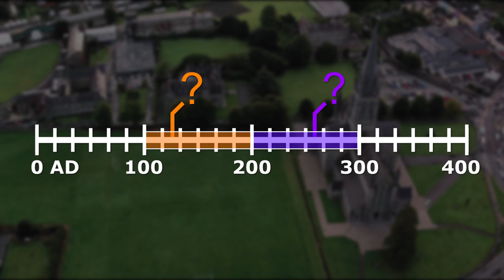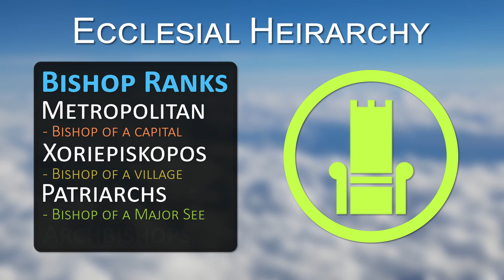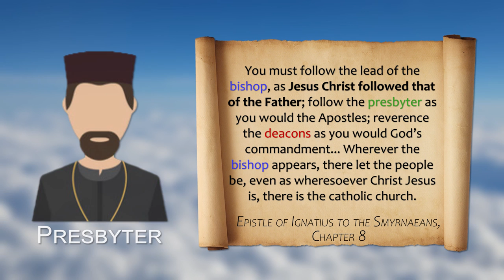Who Led The Early Church? | Church History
What is the hierarchy of the Church? How was the hierarchy of the Church determined? In this video, we'll take a look at the different roles within the Church (bishop, archbishop, deacon, and more) and the origins of the Church's structure.

Excerpt:
It is difficult to pinpoint historical events during the second and third centuries.
These two centuries mark various processes of ecclesial development such as:
ecclesial hierarchy, combat of Gnosticism, canonization of Scripture, determining
the date of Easter, etc.